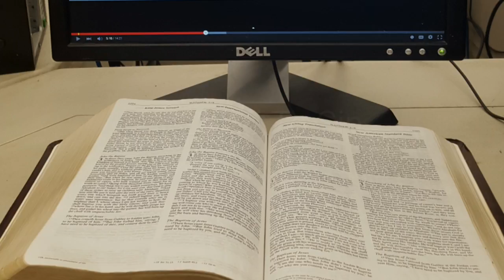Jesus Fortells Future Prophecy Story Part 1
Raydean Johnson talks about the foretelling future prophecy of Jesus Christ,and also end time deeply troubling distressful events that is soon to come within the fallen humanity sinful world.
For more spiritual entertainment check out my YouTube video at yeahraywithgoodworks or type Raydean Johnson
Yeah Ray keeping the cross movin.